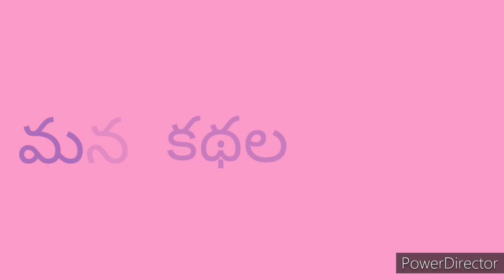రంగరాజు వీలునామా [Rangaraju Velunama] | Chandamama Kathalu Audiobook |in Telugu